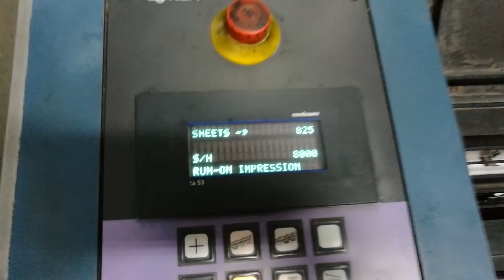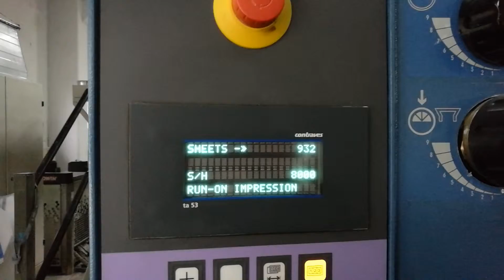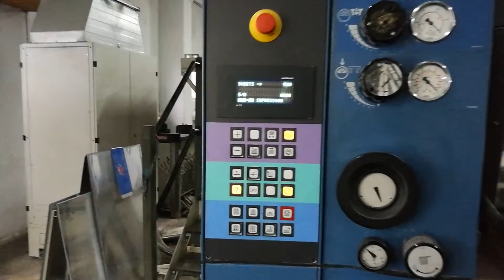KBA PRINTER RA105